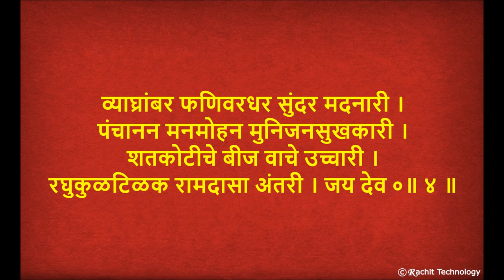श्रीशंकराची आरती - Lavthavti Vikrala | Shri Shankar Aarti With Lyrics Marathi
श्रीशंकराची आरती - Lavthavti Vikrala | Shri Shankar Aarti With Lyrics

‘ मराठी रीती रिवाज ’ – a mobile app (iphone, Android)

To Download this app, click following link -

In festive day, we struggle to find aarati books to distribute to each family member, there is no need to find aarti books at the last minute now!.

Prarthana, Aarti, Mantra, Shlok are now easily available in one click. Information related to your heritage is included in this mobile app. Moreover, once this app is downloaded to your mobile, there is no need for Internet.

Following few information is also available in audio form –
# Shloka / Stotra
# Aarti
# Mantra
# Prarthana

Few Features of the App -
* The entire app is available in Marathi and is extremely easy to use
* Once downloaded, there is no need of internet to read the app
* Few information is available in audio form as well (50 min. audio is available.)
* To Children or anyone, it's easy to read and understand various prayers
* The app runs without the internet so it can be a useful information anytime and anywhere